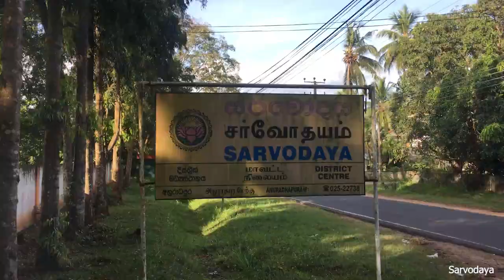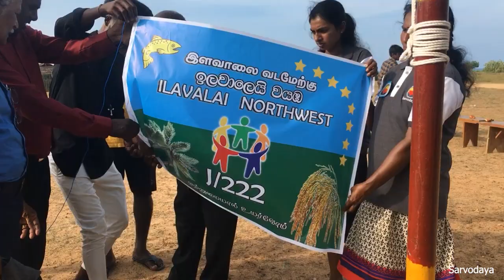⁣යාපනේ මිනිස්සු | National Shramadana Camp - Jaffna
This is my very first video production and I shared it with immense pride and excitement. It is a culmination of countless hours of hard work, dedication, and passion that has been poured into every frame. This video production represents a significant milestone in my creative journey, and I am humbled to have the opportunity to share it with all of you. From the initial concept to the final edit, I have strived to bring forth a captivating and immersive experience that will engage your senses and leave a lasting impression. Through this video production, I aim to convey a story that resonates, evokes emotions, and sparks meaningful conversations. I invite each and every one of you to join me on this visual adventure, as we explore the power of storytelling and the boundless potential of the cinematic medium. Thank you for your unwavering support, and I hope you enjoy this first step of what I believe will be an incredible artistic journey.

Sarvodaya National Shramadana Camp 2023
Jaffna
Sarvodaya; who goes from village to village to provide good for everyone through our labor; In the year 2023, the first National Shramadana Camp was started in the North.
This National Shramadana Camp was conducted on the 20th, 21st, and 22nd of March, covering the areas of Thelippalai-Illavalai North and West Shramadana society located near Dambakola Pathuna in Jaffna district. More than 200 people, including the people of Illavalei village, representing all the districts of the Northern and Eastern Provinces and representing the headquarters; members of the Sarvodaya family, participated in this Shramadana camp.
This Shramadana camp started with the warmest welcome of the Illawalai villagers. Sarvodaya Shramadana society officials, members as well as the GS officer also joined for the welcome.
Accommodation facilities were arranged in the houses of the villagers for all those who participated in the Shramadana camp.
The second day of the camp was fully devoted to Shramadana. The land of Sarvodaya Shramadana society, the preschool area, and the lands belonging to Sarvodaya were cleaned and cultivated. Through the generous efforts of everyone, various crops were planted covering these four locations throughout the village.
Throughout this three-day humanitarian mission, the Sinhalese and Tamil people were given the opportunity to embrace the culture. They practice their unique communication skills through the use of languages; Sinhala and Tamil. And extend their hands of love and embrace in brotherhood through the shramadana camp. Out of that fatigue, happiness, and tears, the three-day completion of the National Shramadana Camp was marked on the third day.